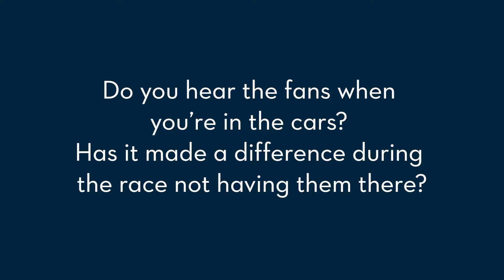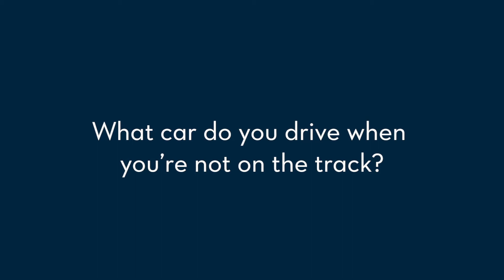We Meet: Williams Racing's Nicholas Latifi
Meet Nicholas Latifi, the William’s Racing Pro driver with extraordinary talent. The 25-year-old is only the second Canadian to get a spot on the Formula One grid in over a decade. Nicholas chats cars, high speed corners and his love for a classic white polo.

Find out more and shop the official Crew x Williams Racing collection on Crew Clubhouse